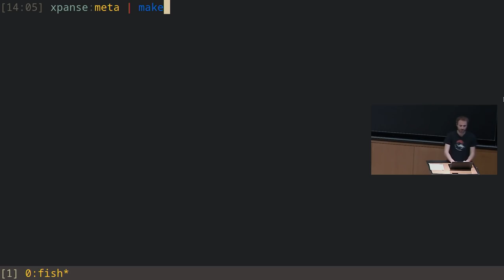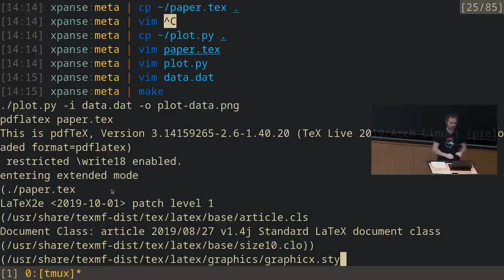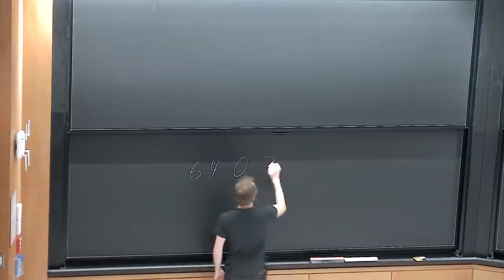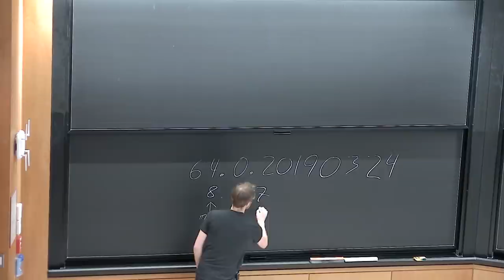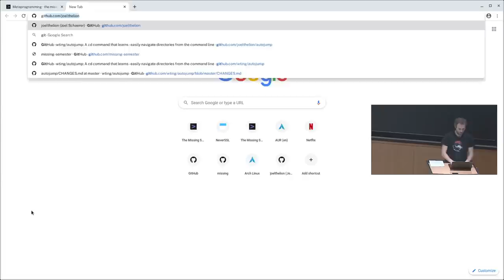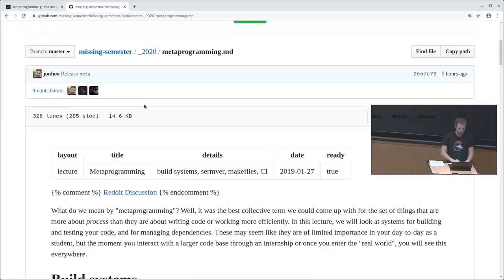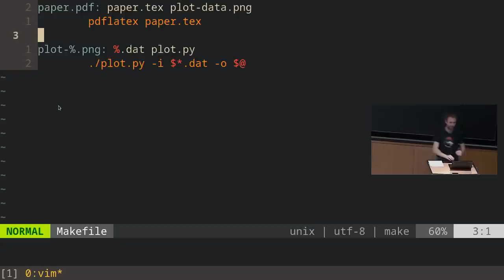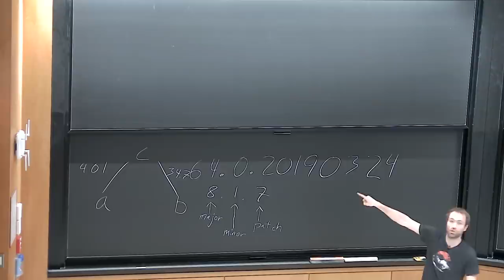Lecture 8: Metaprogramming (2020)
You can find the lecture notes and exercises for this lecture